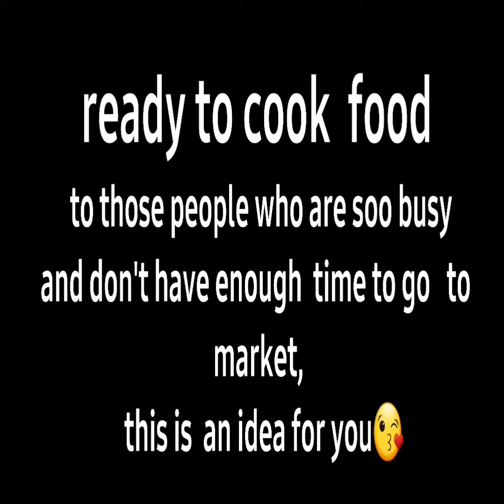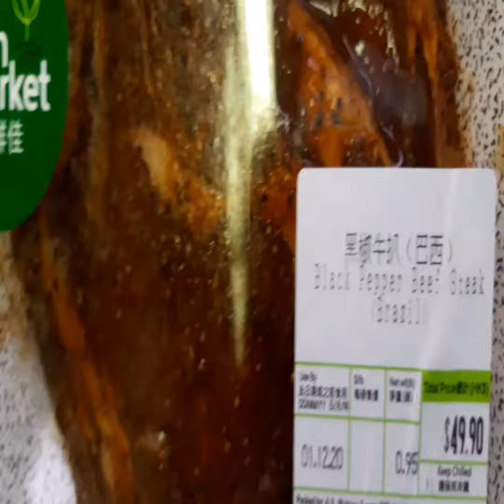Sa mga walang oras mamalengke eto mas madalian para sayo..